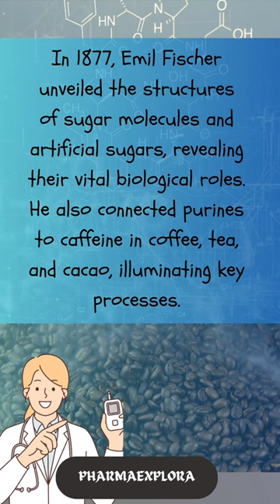Nobel Prize in Chemistry in 1902: Hermann Emil Fischer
Sweet Discoveries and Caffeine Secrets: Explore the remarkable legacy of Hermann Emil Fischer, the distinguished chemist awarded the Nobel Prize in Chemistry in 1902 for his invaluable contributions to the world of science. Fischer's recognition was bestowed upon him "in recognition of the extraordinary services he has rendered by his work on sugar and purine syntheses." In 1877, his pioneering research using phenylhydrazine unveiled the hidden structures of sugar molecules, unlocking their mysteries and leading to the creation of artificial sugars. Fischer's scientific endeavors extended beyond sugars, encompassing essential nitrogenous compounds known as purines. His work also delved into the secrets of caffeine, present in coffee, tea, and cacao, shedding light on fundamental biological processes. Join us in celebrating the enduring impact of Fischer's work, which continues to inspire and shape the field of chemistry.